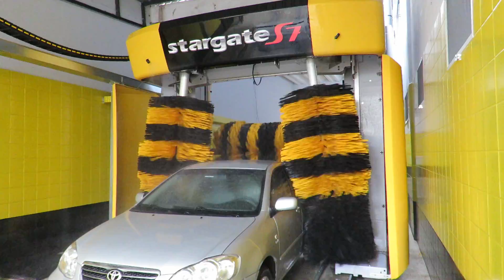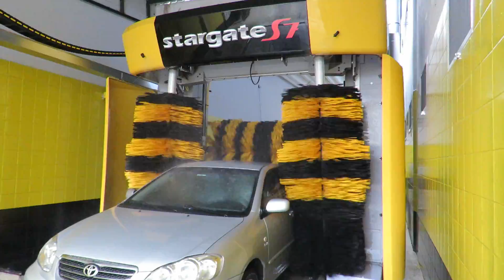Aquarama Stargate S7 Car Wash[Outside View]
Wash includes:

- Active Foam
- High pressure top + sides
- Brush wash
- Wax
- Dryers